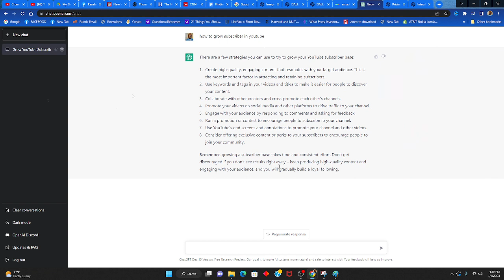yon bòl soup joumou avek Intelligence artificielle symbol identite annee 2023 a